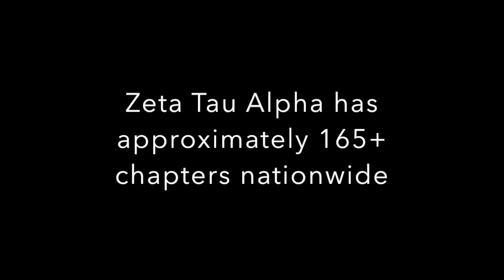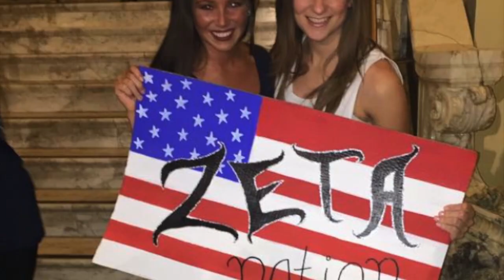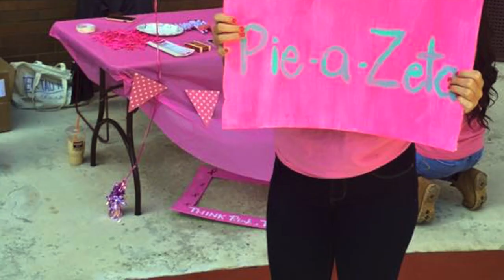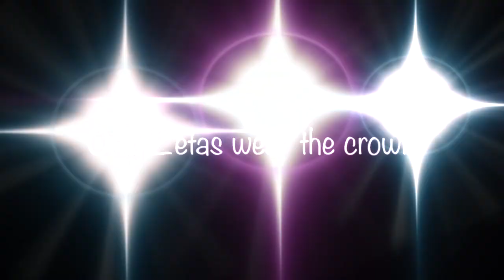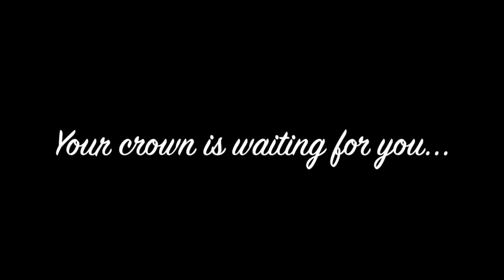Zeta Tau Alpha Spring Recruitment 2016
This video is about Recruitment 2016